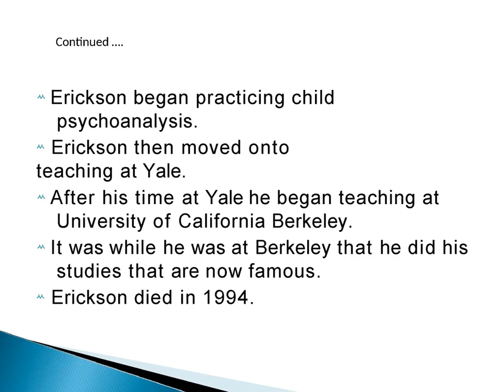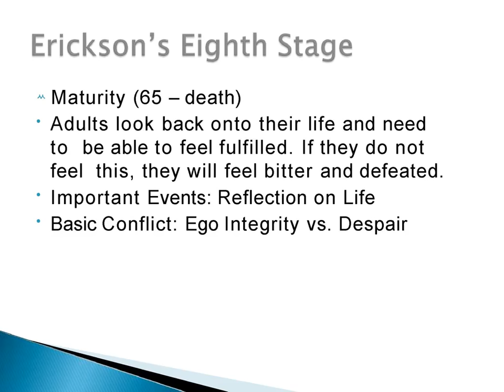Child developmental stages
stages of psychosocial development